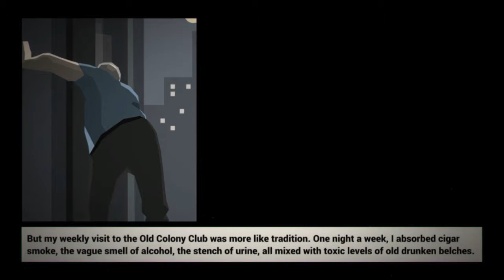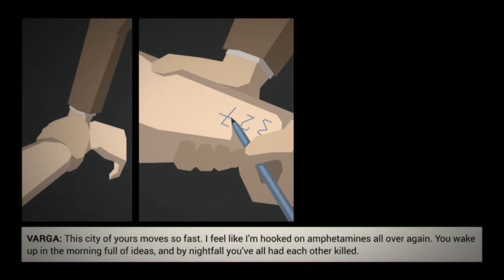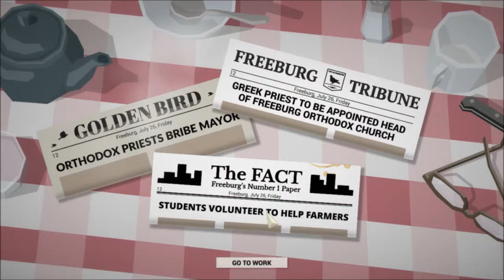This is the Police: Day 10-12 [Vexed by Varga]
Well this was an interesting episode. Tsubaki is to be awarded and I meet the other side of the criminal underworld in this crap town. Vicus Varga, the total opposite of Sands, doesn't care about rules and whatnot. Also I apologize for you only hearing Logan and Devon but with what happened it was too good to pass up.

Logan